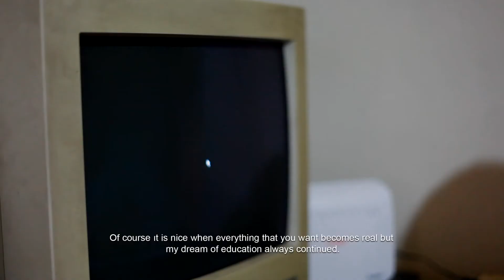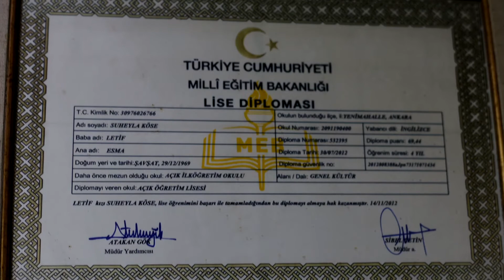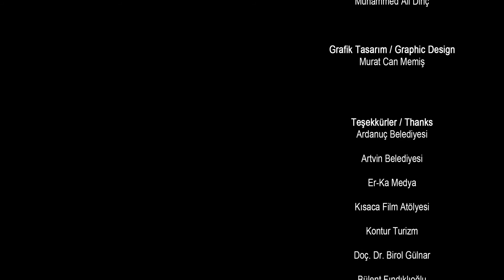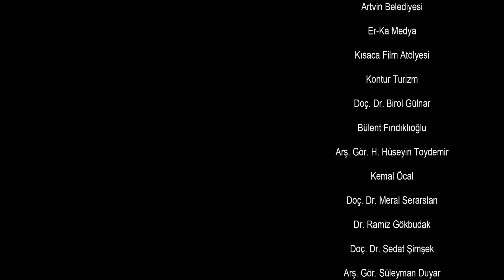Süheyla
Artvin'in Ardanuç ilçesi... Yaşlı bir baba ve iki kardeş. Görme engelli iki kardeşten kadın olanı Süheyla... Süheyla abisinin ve babasının tüm ev ihtiyaçlarını ve ev işlerini eksiksiz görüyor. Gâh yemek yapıyor, gâh inek sağıyor, gâh ekmek yapıyor. Ama Süheyla'nın çocukluktan beri dinmeyen bir özlemi var. Okuma özlemi...

Bu filmde Süheyla'nın tüm engellere rağmen başarıyla sürdürdüğü eğitim serüvenine tanık olacaksınız...

Yönetmen - Gökhan Öcal
Yardımcı Yönetmen - Batuhan Fındıkoğlu
Görüntü Yönetmeni - Gökhan Öcal, Batuhan Fındıkoğlu
Kameraman - Gökhan Öcal, Batuhan Fındıkoğlu
Kurgu - Gökhan Öcal
Renk Düzeltme - Muhammet Ali Dinç
Sanat Yönetmeni - Melisa Yılmaz
Işık - İsmail Kaya
Ses - Berkay Topatan
Afiş Tasarım - Murat Can Memiş
Çeviri - Eda Şenöz

Konak Belediyesi Tarık Dursun K. Kısa Film Festivali Nedir?
Konak Belediyesi Tarık Dursun K. Kısa Film Festivali, ilkinin bu yıl yapılacağı, tamamen dijital platformda düzenlenen sinema ve kısa film merkezli bir “online” sanat festivalidir.
Festival kapsamında her yıl bir kısa film yarışması, bir de kısa film senaryo yarışması düzenlenir. Her yıl belirlenen maddi, manevi çeşitli ödüller dağıtılır. Yarışma şartları, katılım koşulları, dağıtılacak olan ödüller festivalin web sitesinden ilgili bölümlerde duyurulur.
Festival bu yıl senaryo yarışması için, “İzmir ve Göç” temasını belirlemiştir.
Kısa film yarışması kapsamında festivalin web sitesinden ve festival adına açılan YouTube kanalından paylaşılacak olan kısa filmler, beğeni yoluyla halk oylamasına sunulur.  En çok izlenen ve beğeni alan film için “Jüri Ödülü” yanı sıra, “Halk Oylaması Ödülü” verilir.